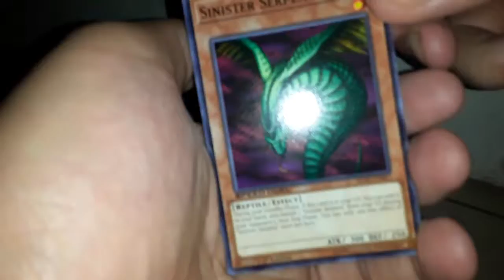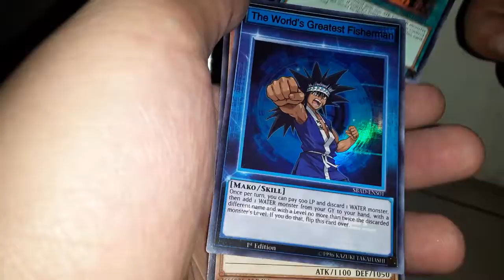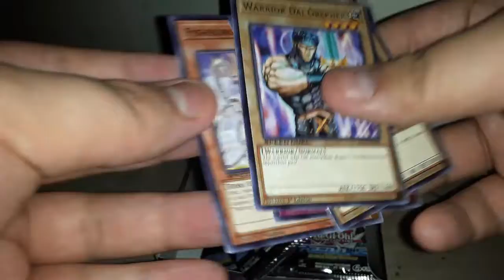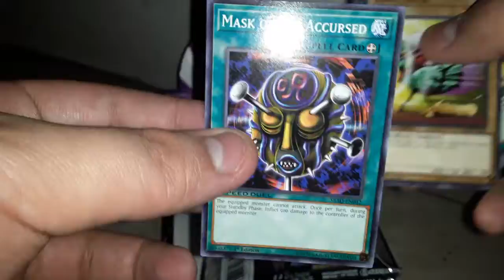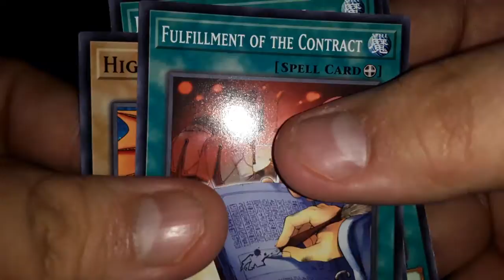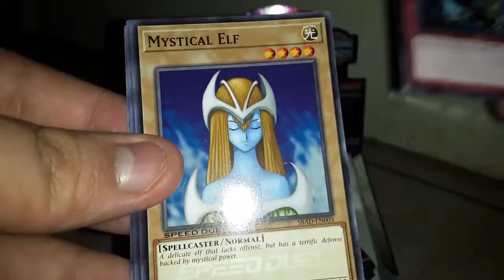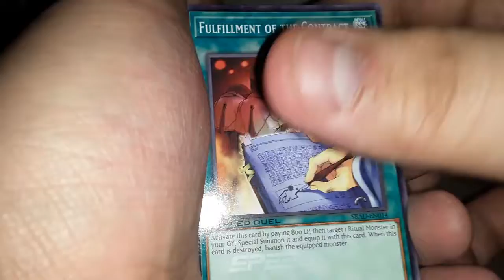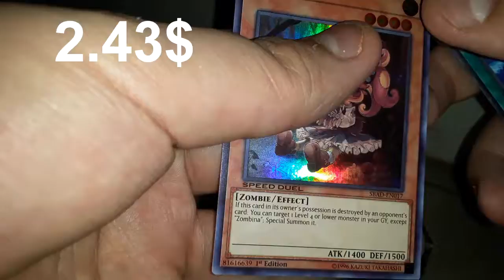Yu-Gi-Oh! Speed duels Attack from the deep opening